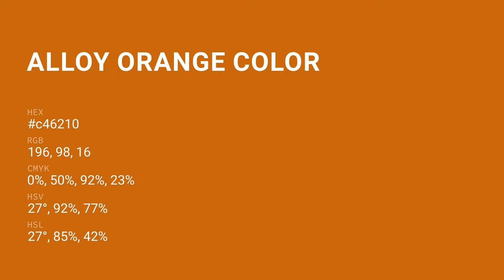Alloy Orange color c46210 hex color - Red color - Cool color c46210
What color is Alloy Orange ? c46210 hex color - Red color - Cool color c46210

Hex c46210 Color Code is also known as Alloy Orange color.